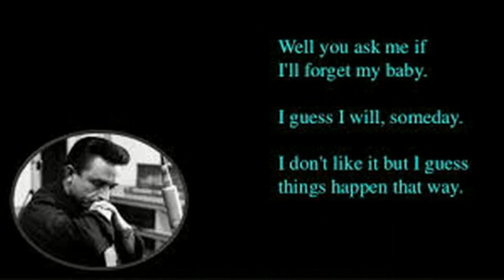Johnny Cash Guess Things Happen That Way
This song was written by Jack Clement and was Johnny's 4th #1 country hit. It spent 8 weeks at #1 and was on the charts for 24 weeks. The 'B' side, 'Come In Stranger" also made the chart at #6.The song crossed over to the pop charts and peaked at #6. It was the #91 song of 1958.